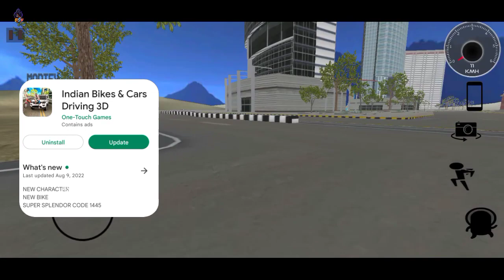New Update Indian Heavy Driver | new City, Dulhan , New DJ , Traffic, All new codes | BSU Gamerz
Video Like Zaror Krna Friends Thank u ❤️

Cheat Codes -

Video Per 300 Like Krdo  Cheat Codes List Add kardo Thank You 🙏🙏

thank you for like target pora krney k liye

New cheat codes list 👇👇👇

New BMW 3000
Balero dj camper 3111
Tank 3222
Scropio dj 3444
Fortuner 1010
Old Thar 4444
Barat car 1110
Monster truck 2226
Nishan XUV 1111
Normal Scropio 2222
ITKA 5555
Pajro 6666
Tata Saton 7777
Balero 8888
Mahindra DJ 3333
Balero camper 9090
Range Rover 8080
Mahindra pickup 7070
Dj Tractor 1212
creta 2220.
Lamborghini 2221
Handi SUV 2223
Dj Track 2224
SUV Car 2225
New Thar 2227
Band Baja 2228
Omni van 2229
Bike 3666
Ghori 3777
Jet pack 3888
Band Baja 3999